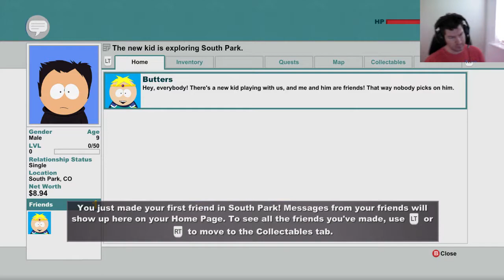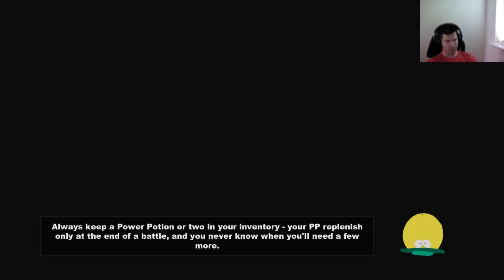Lets Play - South Park: The Stick of Truth - #01